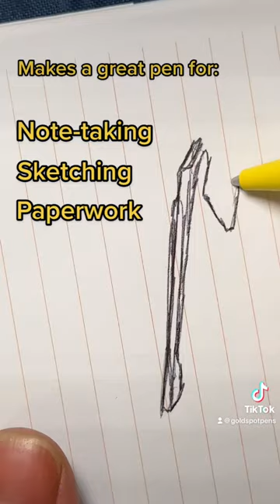Caran d’Ache x Paul Smith Edition 4 Ballpoint Pen Collection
Take a break from the ordinary ballpoint pen.

Venture into the bold, fashion-forward designs imagined by Sir Paul Smith. The legendary, world-renowned designer is back with the 4th edition of Caran d'Ache 849 ballpoint pens that bear his signature.

This collection pays homage to Paul Smith's unexpected combinations as seen in the lining of his suits and the top-stitching of his shirts. The six pen pairings are flashy or tender, unexpected, sharply contrasting, powerful, and deep.

Available for a limited time, these Paul Smith-designed pens are a collector's item, packaged in a matching commemorative case with Paul's brand signature printed on the box and the pen.

This pen has plenty of style AND substance. The lacquered aluminum body of the Caran d'Ache 849 contains the long-lasting Goliath ballpoint ink cartridge that will write smoothly for 600 A4-sized pages.

Upgrade your ballpoint pen today and find a Paul Smith limited edition pen that matches your style.

Shop the Caran d'Ache x Paul Smith Edition 4 ballpoint pens